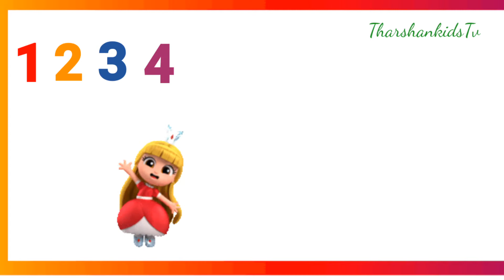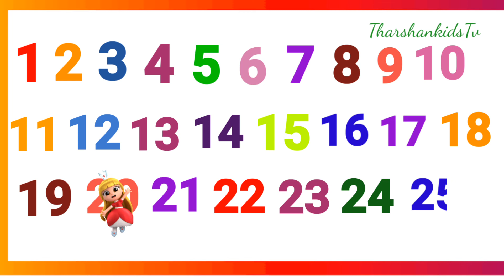numbers video alphabet videos kids learnings videos education videos phonics song tharshankids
number video alphabet videos kids learnings videos education videos phonics song tharshankids

Learnings videos
kids videos
baby song
children video
alphabet videos
kids song
phonics song
abcd song
trending videos
English
tamil
Education videos